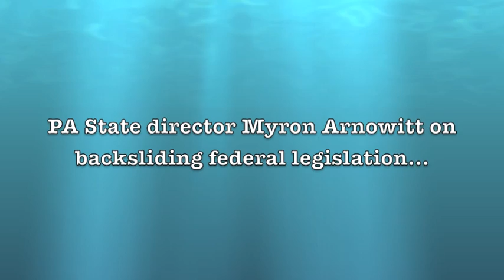How Congress plans to make the Cuyhoga burn again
Myron Arnowitt, State Director for Pennsylvania Clean Water Action, briefs the Philadelphia Canvass staff on Federal policy on environmental protection. Just as the EPA moves to go back to protecting all the waters of the United States, the Congress launches a legislative campaign to take away all the EPA's authority. Clean Water Action plays both offense and defense in the ongoing struggle between rich polluters and people who just want breathable air and drinkable water.